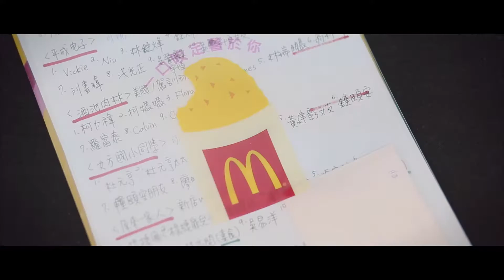婚禮錄影/快剪快播/ Best of Days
生活艇LifeBoat Film
婚禮錄影 快剪快播 婚禮紀錄 海外婚禮